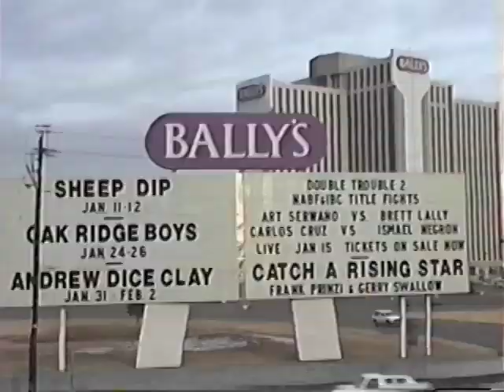RING SIDE TV BLOQUE 02 CAP 006 T2.mp4